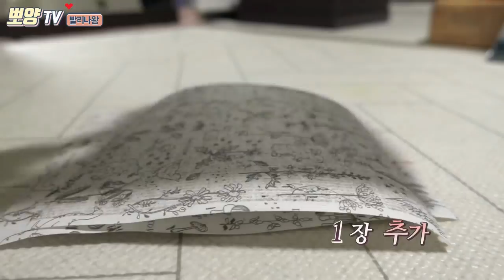빨래개는데 계속 잔소리하는 고양이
୧ʕ•̀ᴥ•́ʔ୨
빨래걷을 때도 잔소리,, 빨래갤때도 잔소리,,
옷서랍에 넣을 때도 감시,,,중인 뽀양이에요

(BGM)
Track
- 갑자기 멍때리기
- 뚱이의 낮잠
- 고냥이